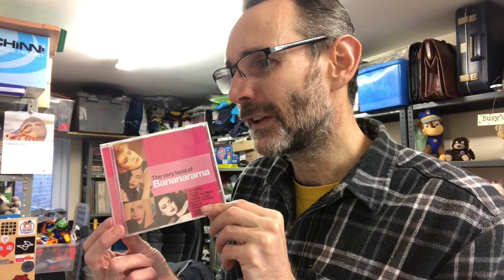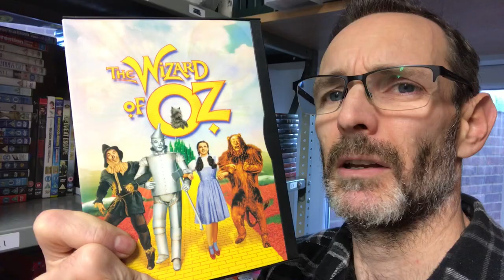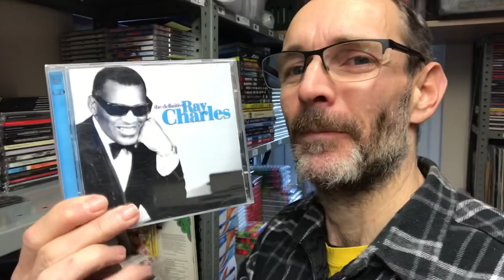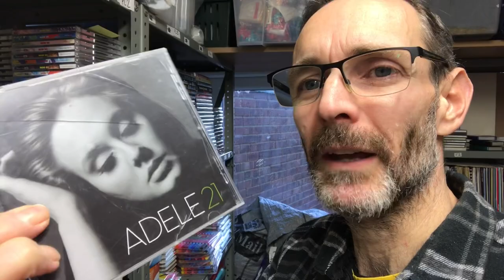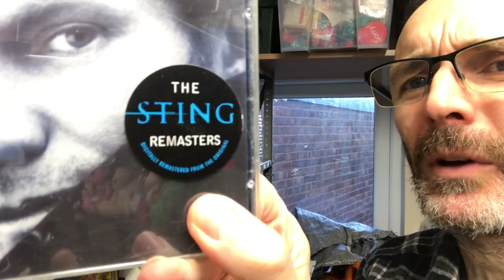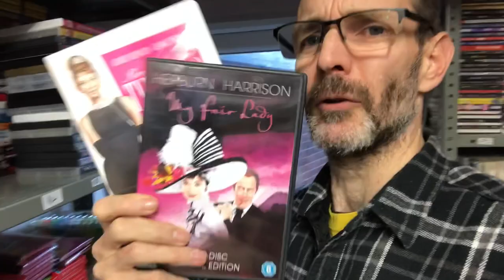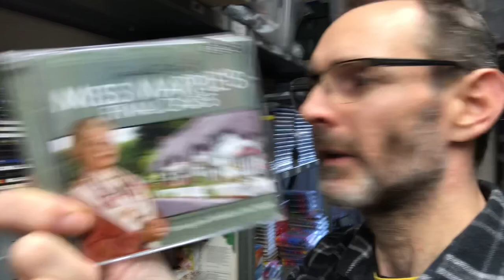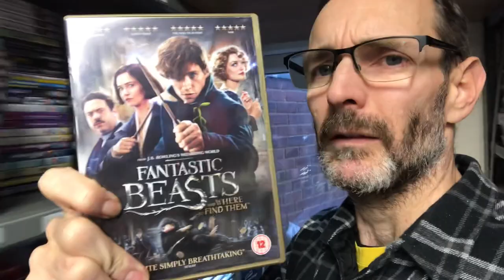Selling on eBay - AMAZING ORDER OF CDS…. Let’s pick orders